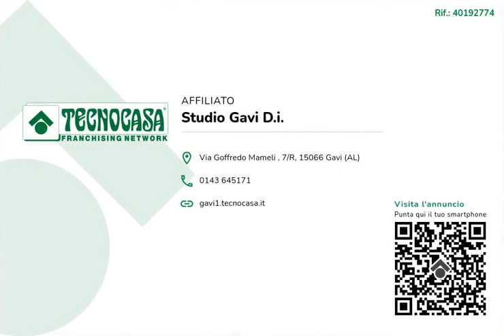Casa Semindipendente, Località Baracchino, Gavi, Alessandria